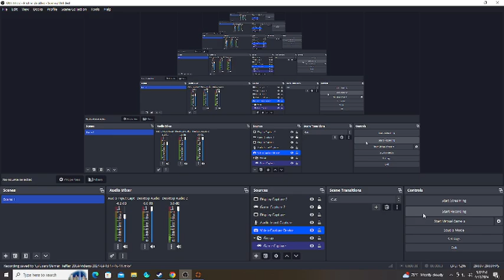Team Fortress 2: Solider Gameplay